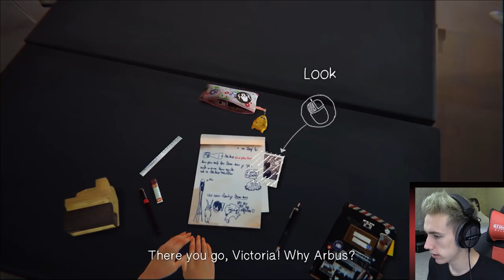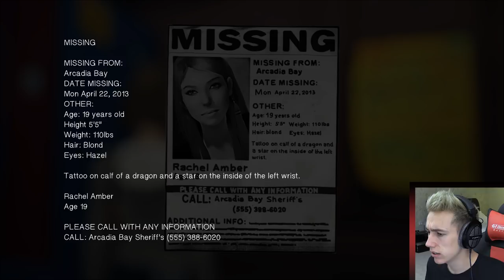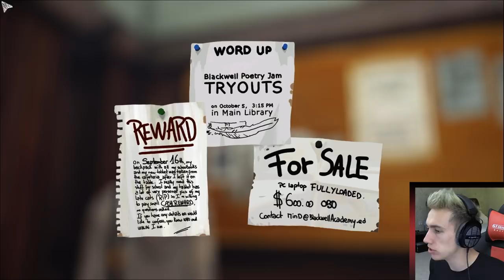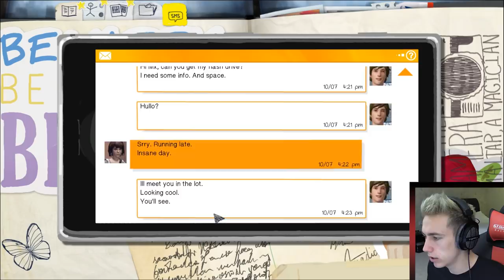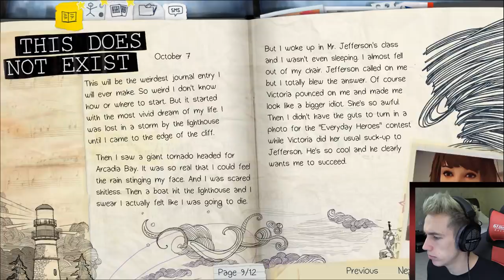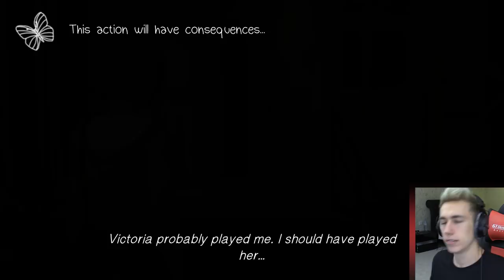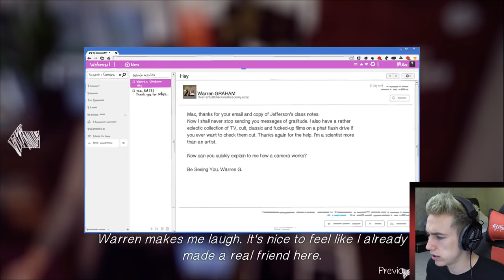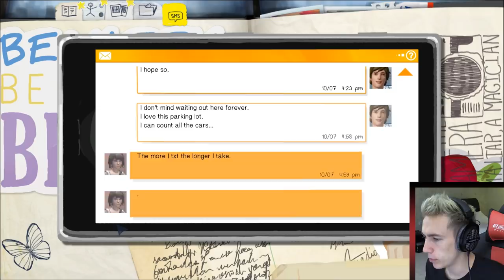LIFE IS STRANGE: THE BEGINNING!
Become a Member Become a Member Leave a like for more Life Is Strange!

Simon/Miniminter/mm7games